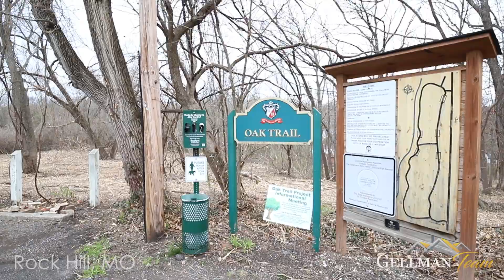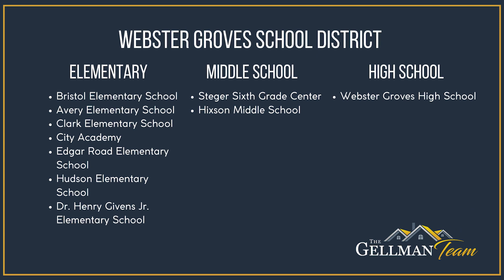The Gellman Team Rock Hill Community Tour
Welcome to Rock Hill, Missouri, located in St. Louis County, about 11 miles from downtown Saint Louis. Rock Hill has a current population of just under 5,000 residents. This small but bustling city is always full of activity. Manchester Road, one of the main roads in the suburbs of St. Louis, runs right through the middle of Rock Hill. This is great for the convenience of stores, restaurants, doctor’s offices, and more, right in your backyard. You can also join the locals at Trainwreck Saloon along Manchester Road. Dating back to 1890, this is the oldest operating tavern in St. Louis County. If you are wanting a more quiet feel, there are many neighborhoods that are farther away from all of the activity.

There are many parks in Rock Hill with plenty of room for recreation. Whitfield Park, Turner Park, and Oakhaven Park are a few of the favorites. Oakhaven Park is connected to Oak Trail, which is a mulch trail that runs through a patch of forest along a stream. If you are in the mood for sports, Stroup Field has a baseball and soccer field for your enjoyment.

Rock Hill is also home to the historical marker, The Fairfax House. The Fairfax House was built in 1841 by James Collier Marshall. This is one of the oldest homes in St. Louis County, located on Manchester Rd.

If you are raising a family, Rock Hill is part of the highly rated Webster Groves school district which has many great schools to offer. There are many housing options available in Rock Hill from single family homes, to apartments and condos. If you think you like the sound of this rural but city feel, Rock Hill may be the place for you.